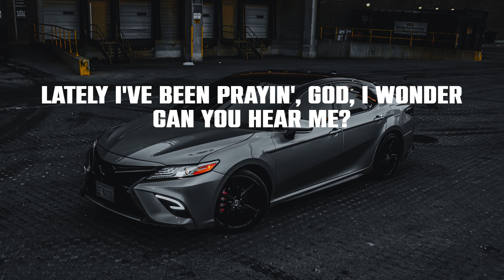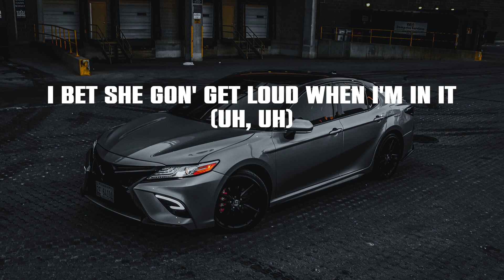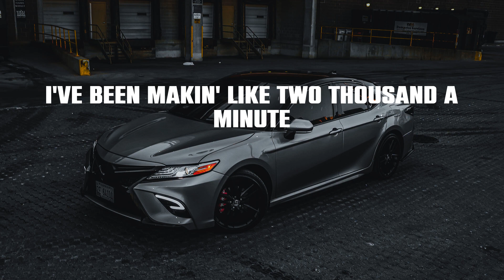POLO G - RAPSTAR